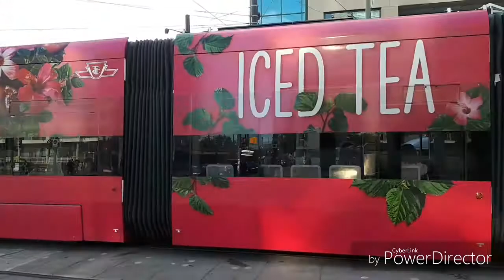New TTC Streetcars at Queens Quay and Spadina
New TTC Streetcars at Queens Quay and Spadina with pantograph up and with trolly poles